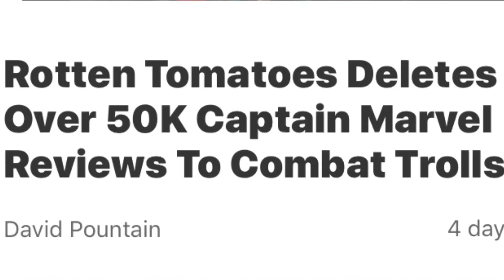Guess what Marvel movie E V E R Y O N E wants to see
R.I.P. Kevin’s Feelings